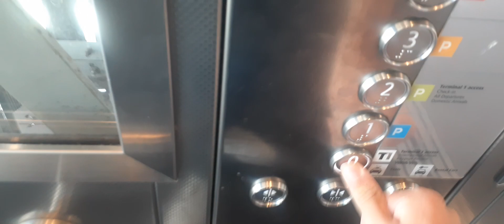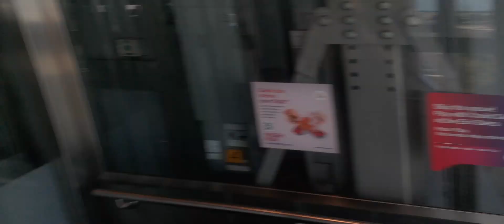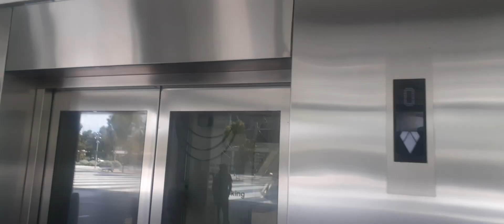Awesome Kone Lifts at Adelaide Airport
these are some really cool lifts at the airport and the first set goes to the carpark and each floor of the carpark is colour coded and then in the main terminal there are some lifts that goes up to the departures area on the second floor and level zero is the arrivals area and there is also a hotel as well if people have thier flights cancelled and delayed hope you all enjoy